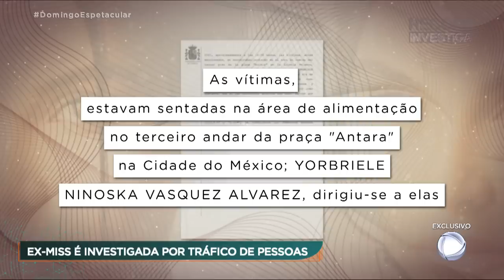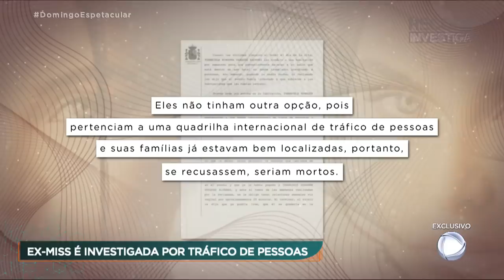Exclusivo: Ninoska Vasquez fala pela primeira vez com uma emissora de TV do Brasil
A ex-miss Venezuela, que foi apontada como namorada do jogador Vinícius Júnior, falou pela primeira vez com uma emissora de TV do Brasil. Ninoska Vasquez foi presa por suspeita de participar de um esquema de tráfico de mulheres e prostituição no México. Atualmente, ela vive em Madrid, na Espanha, e afirma que o romance com o craque brasileiro pode ter sido o estopim para uma trama criminosa. A modelo acusa o ex-marido, um milionário mexicano, de ter inventado as acusações por vingança.